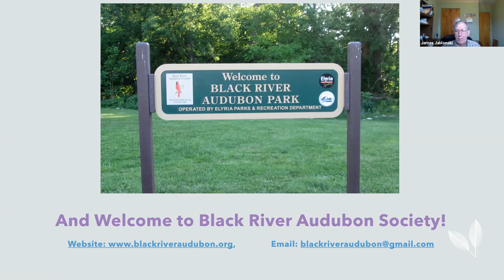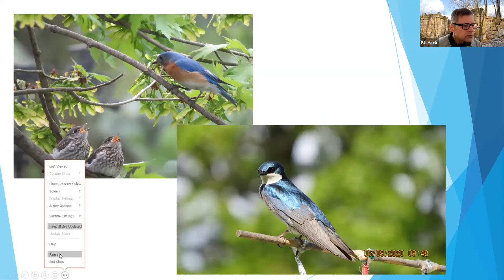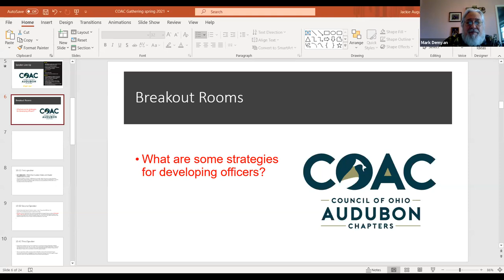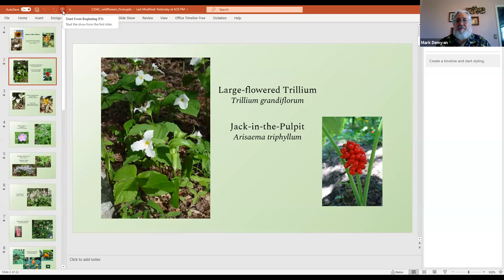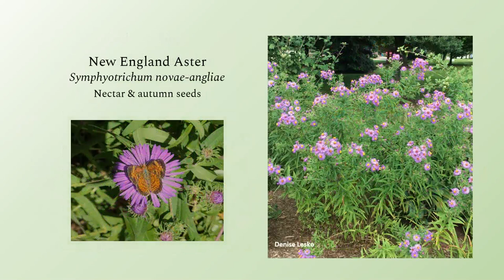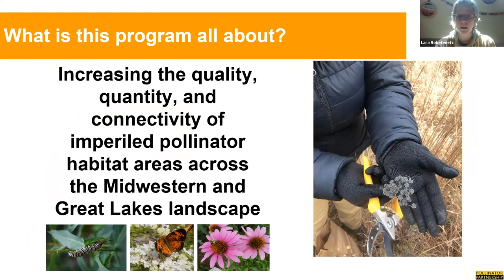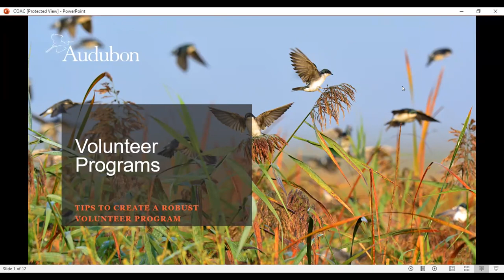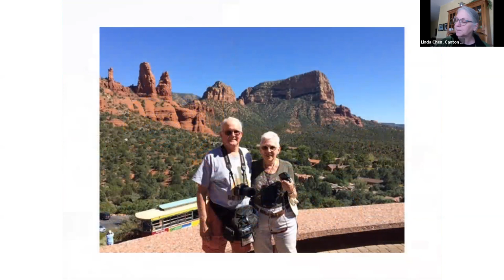COAC 2021 Spring Gathering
Recording of the Council of Ohio Audubon Chapters (COAC) 2021 Spring Gathering.